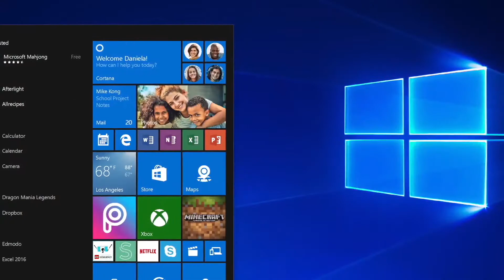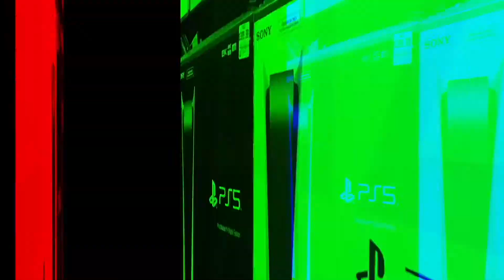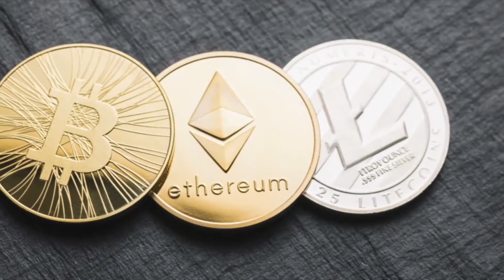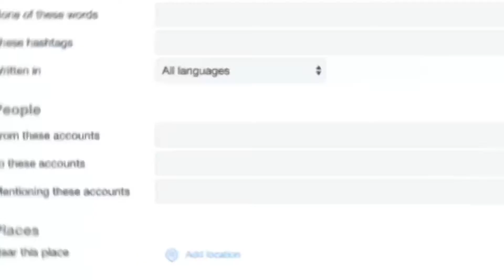Dark Mode - Tech Podcast | e2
Welcome to Itech radio society presents,
"Dark mode" 📱
This is a complete pakage of tech related updates!!
🎞 OnePlus Nord 2 - Confirmed
🎞 PS5 - India Pre-booking
🎞 Cryptocurrency mining - Iran Ban
🎞 Tech Tip - Twitter Advanced Search
Further queries can be posted in comment box and will be answered within next Dark mode podcast!!